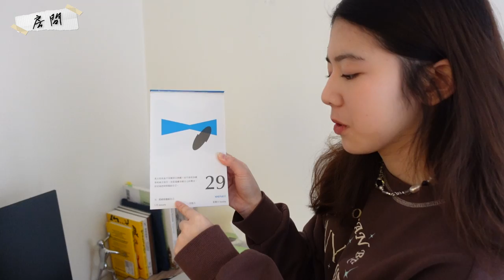Boston Vlog EP.11 | 第一次Room Tour🔗美國留學生租屋心得分享！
以下有所有家具/小物的連結🔗❤️希望能幫到大家

過了半年 終於拍好我的Room Tour拉！
也是因為最近很多學弟妹問我租房的事
我就也分享了一下我是怎麼租房子+我考慮了哪些點！
（原諒我沒上字幕 我真的會忙不過來了哈哈哈哈）
總而言之 希望大家看得開心 也有幫到大家😌
【MY FAVORITE 新年小物 LISTS.】
人物畫得超可愛 還也超多客製商品🥺
影片裡我跟睫就是他畫的～～
杯套/tote bag/戴的項鍊/平常用的年歷水壺衣服都他們的！
2023日曆就是這個老闆出的😍

【家具LISTS. HERE YOU GO!!】
1. What we bought from Amazon
- Living Room 客廳🛋️
- Bedroom 房間🐑
- Kitchen 廚房 🍲
- Bathroom 廁所🚽

2. What we bought in IKEA

3. What we bought in Target

4. Others
0:00-1:12 Moving !!
1:12-2:37 Intro !!
2:37-16:38 Room Tour!!
16:39-24:13 租屋分享!!